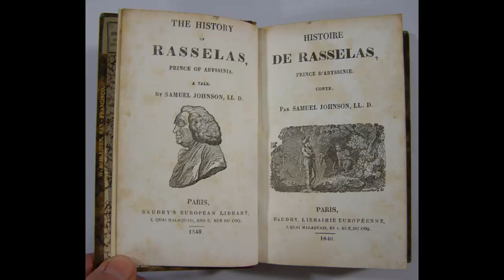The History of Rasselas, Prince of Abissinia (Chapters 46-47) [Samuel Johnson]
This video is a LibriVox recording of Samuel Johnson’s “The History of Rasselas, Prince of Abyssinia” (read by Martin Geeson).